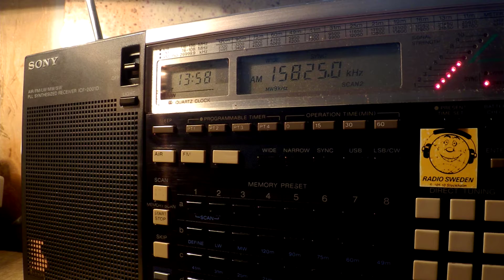06 09 2016 World Wide Christian Radio WWCR 1 in English to WeEu 1357 on 15825 Nashville